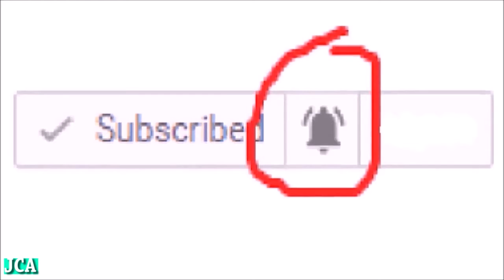3d cartoon dance afrodance Nollyrainbow kids